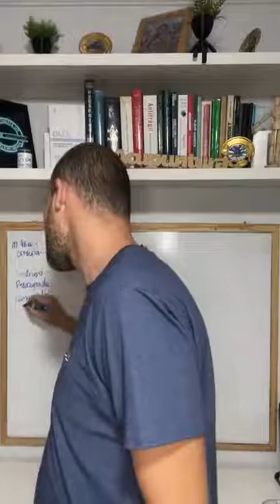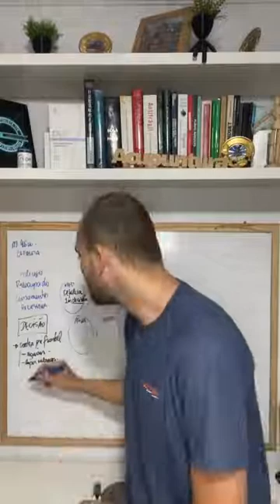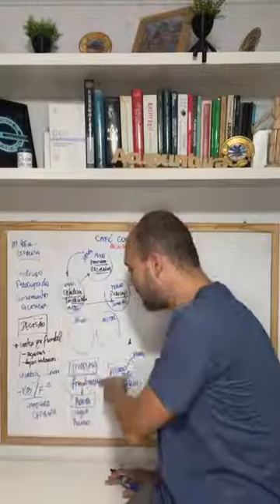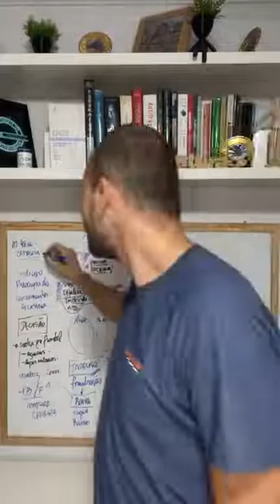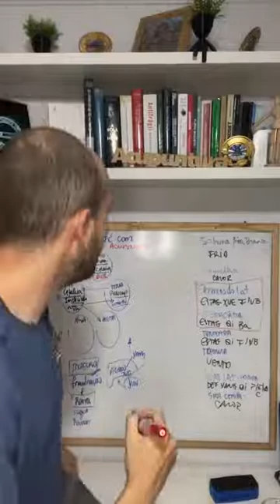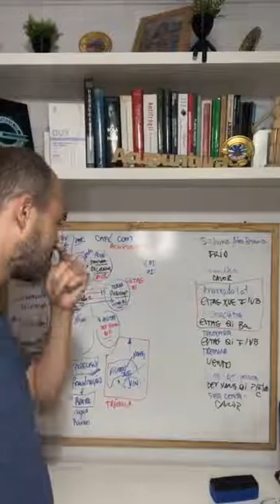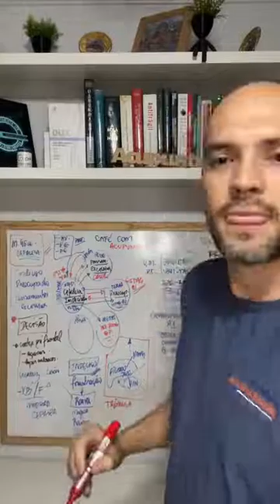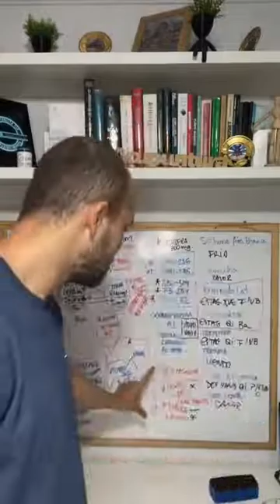Café com Acupuntura - Como as emoções podem interferir na cefaleia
Discussão de caso clínico sobre cefaleia! Como as emoções Interferem na cefaléia!

Quer aprender mais sobre Acupuntura na Inteligência Emocional?
Então faça sua inscrição nesse evento 100% online e gratuito, o Laboratório de Acupuntura na Inteligência Emocional!